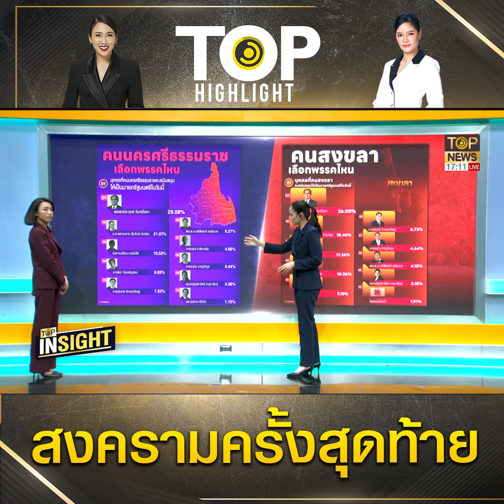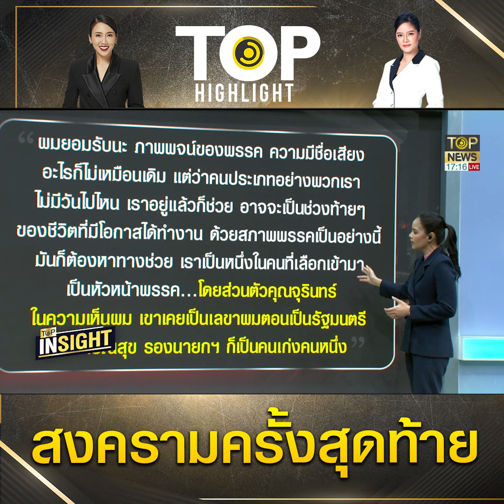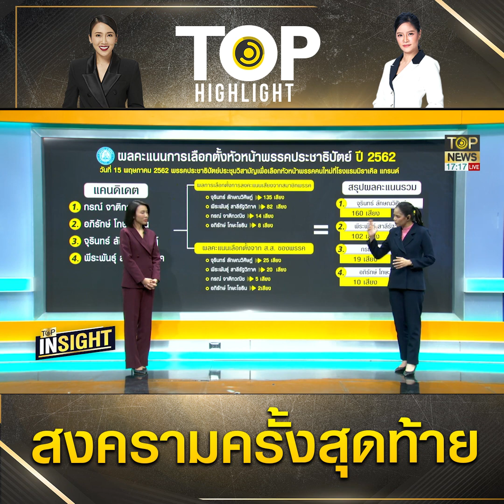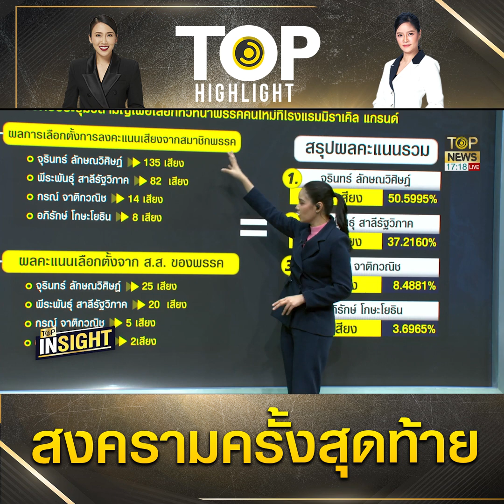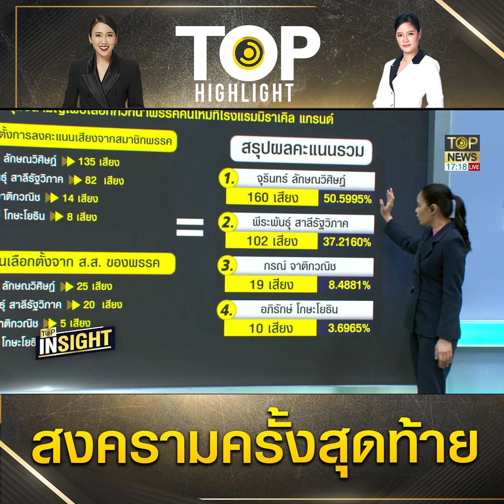ชวน" ยันไม่ทิ้งทวน ไขปมหนุน "จุรินทร์" นั่งหัวหน้าพรรค แคนดิเดตนายกฯ | TOP HIGHLIGHT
"ชวน" ยันไม่ทิ้งทวน ไขปมหนุน "จุรินทร์" นั่งหัวหน้าพรรค แคนดิเดตนายกฯ ย้ำ "เก่ง ทำงานดี มีศักยภาพ"

ช่อง 77 : กล่อง PSI, INFOSAT, GMMZ, CSAT, TIK , 3BB, TOT
ช่อง 658 : กล่อง AIS
ช่อง 210 : IPM